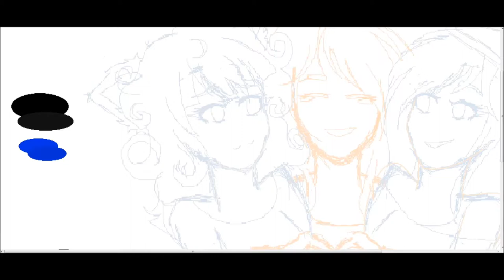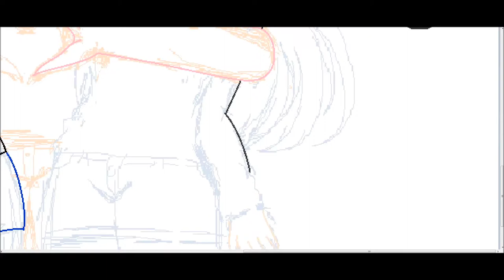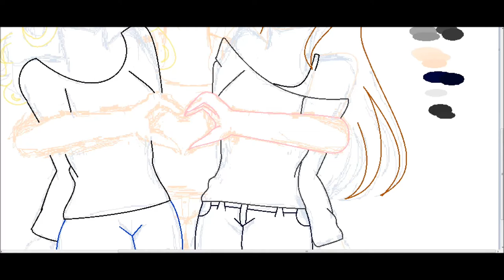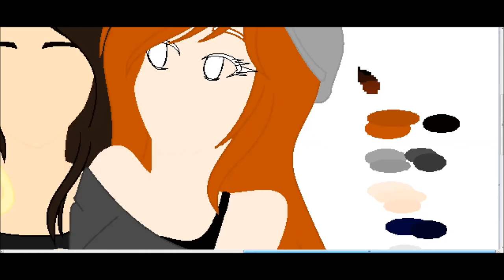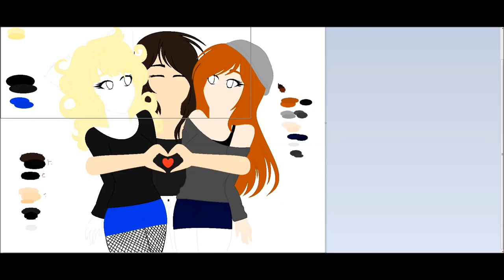SpeedPaint: BFFs Forever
I love both these two

 Sign up and share my video